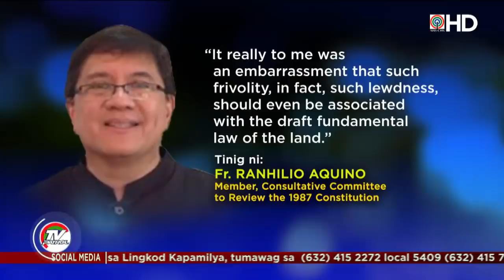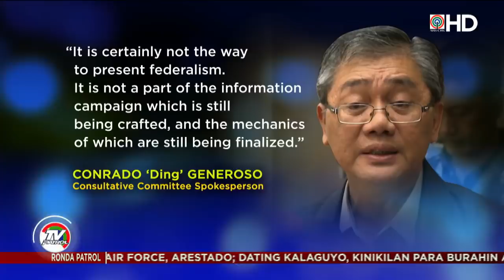TV Patrol: 'Pepedederalismo, pambababoy', Mocha pinagli-leave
Hinimok nitong Lunes ni Sen. Aquilino "Koko" Pimentel III si Communications Assistant Secretary Margaux "Mocha" Uson na pansamantala munang magpahinga sa trabaho matapos mag-post ang opisyal ng video ukol sa pederalismo tampok ang malaswa umanong pag-awit at pagsasayaw.